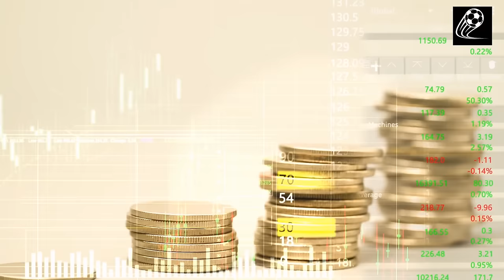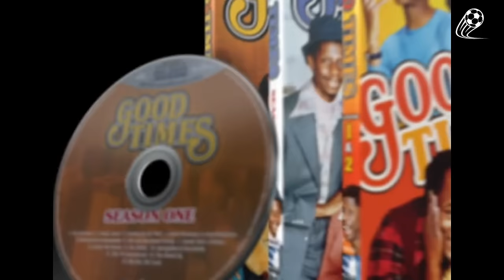Ralph Carter (Michael Evans) GAY, House, NET WORTH lifestyle 2024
Delve into the intriguing life of Ralph Carter, famously known as Michael Evans from 'Good Times.' Explore rumors surrounding his sexuality, uncover details about his lavish house, and learn about his impressive net worth. Join us as we unravel the fascinating story behind this beloved TV icon."
Ralph Carter (Michael Evans) GAY, Mansion Tour, NET WORTH 2024, and More
Ralph Carter GAY, Career, Car Collection, House, NET WORTH 2024, and More

comedy
 comedians
stand up
 comic
 sitcom
sitcom actors
sitcom actress
 sitcom casts
ralph carter 2024
ralph carter
ralph carter good times
ralph carter soul train
ralph carter interview
lifestyle
ellen degeneres lifestyle
thelma evans
jimmie walker 2024
jimmie walker house
destroyed career
ellen degeneres is officially cancelled after this happened
before and after
thanksgiving service 2023
funeral service live stream
kim parker
soul train
Jimmie walker
love the neighbor Tyler Perry full episode
comedy movies
daddy daughter trip trailer
(best quality 4k) funeral service
omari hardwick and jennifer pfautch